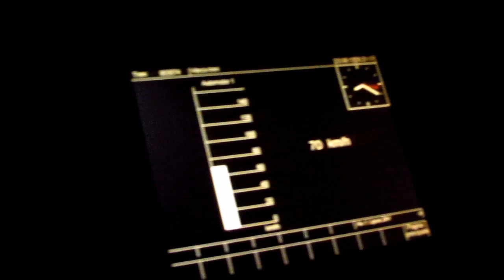Demaraj Desiro 30 - 70 Km/h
1:Demaraj - 30-70 Km/h
2:Video Ending